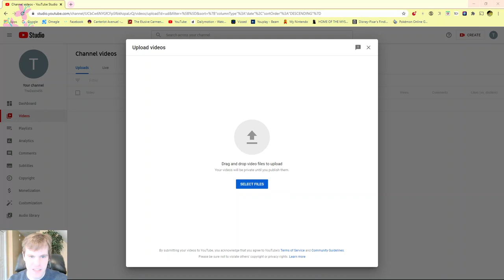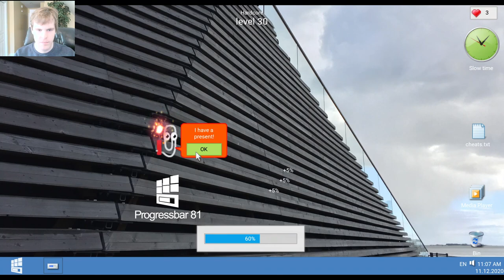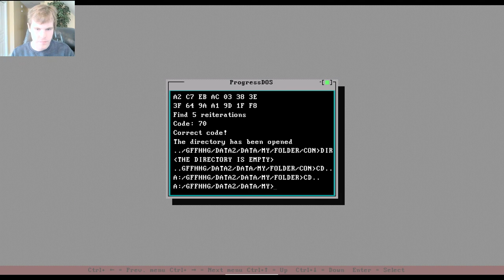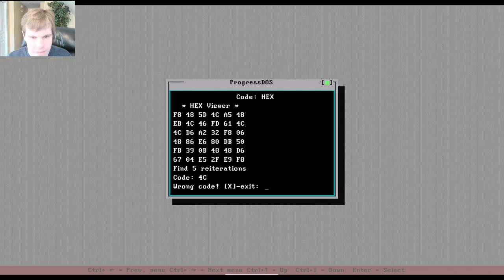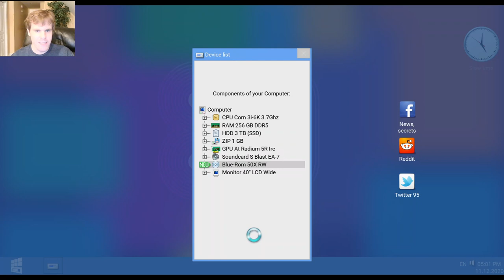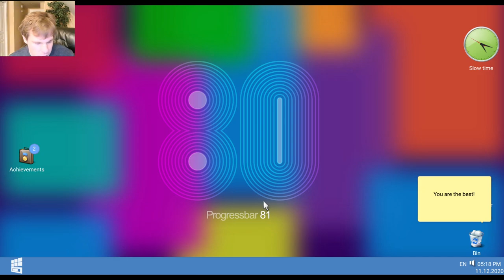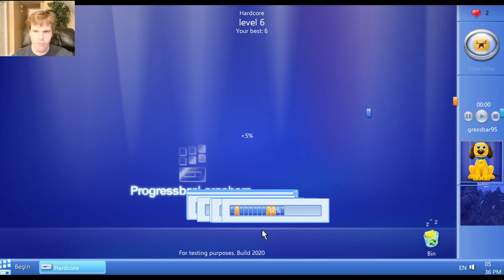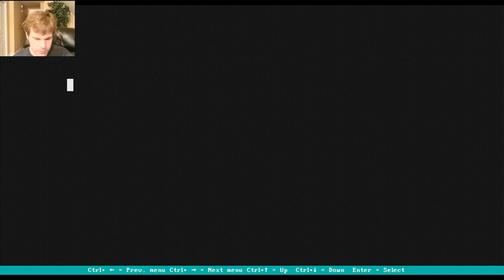Let's Play Progressbar Episode 14: Fridays can be awesome with Progress